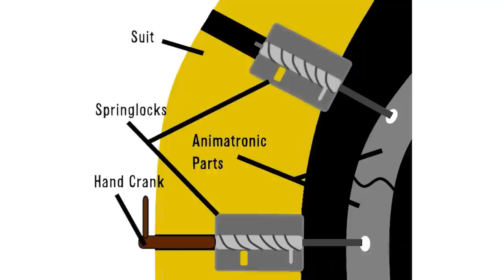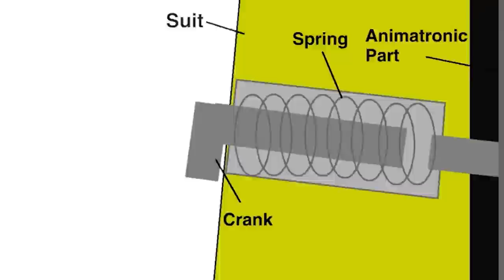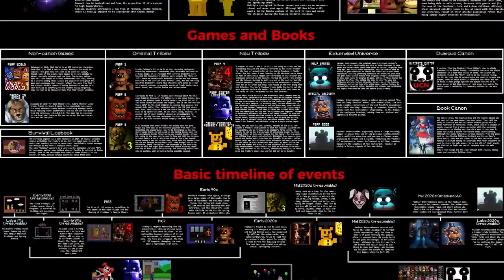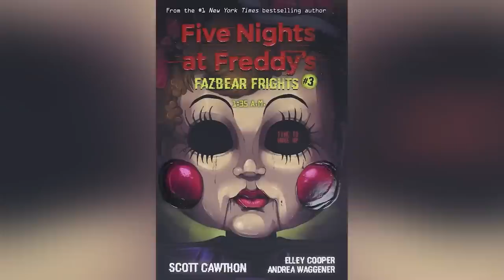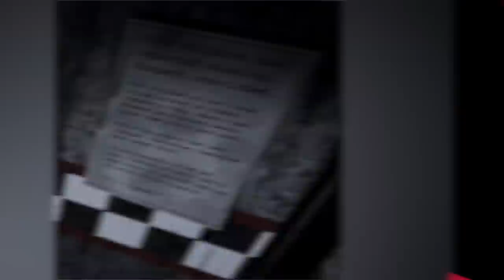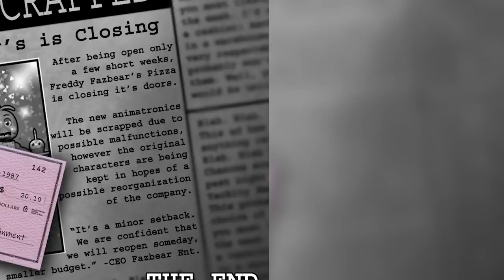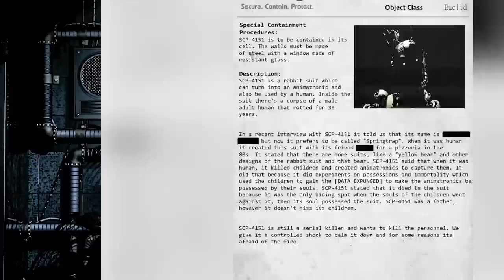What FNAF Doesn't Tell You About Springlock Failures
Five Nights At Freddy's or FNAF has a huge fan following that extends beyond just the video games themselves. There is also lots of lore, just who is the purple guy? This horror game has spawned it's own fair share of theories about What FNAF Doesn't Tell You About Springlock Failures Check out What FNAF Doesn't Tell You About Springlock Failures here on Top 10 Gaming Elite!